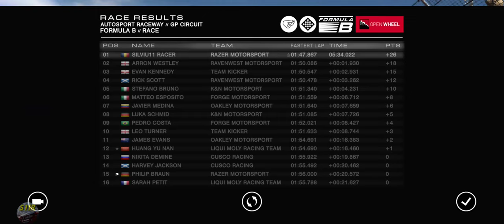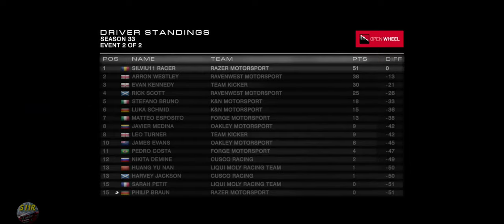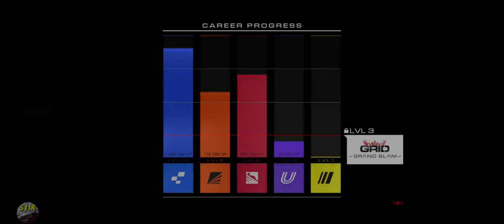Grid Autosport Android–Career Hub–Open Wheel–International GP Series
00:00 | Grid Autosport Android–Career Hub–Open Wheel–International GP Series
00:09 | Choosing the Team: Razer Motorsports
00:55 | 1st Event, Practice
10:03 | 1st Event, 1st Race
18:00 | 1st Event, 2nd Race
24:53 | 2nd Event, Qualify
32:44 | 2nd Event, 1st Race
39:38 | 2nd Event, Video Replay
46:32 | 2nd Event, 2nd Race
51:17 | Final Standings & Final Sponsor’s Objectives

Circuits:
Autosport Raceway Circuit GP Circuit
Spa-Francorchamps GP Circuit
Cars:
Lola B05/52

Game settings:
Transmission Automatic
Traction Control – On
ABS – On